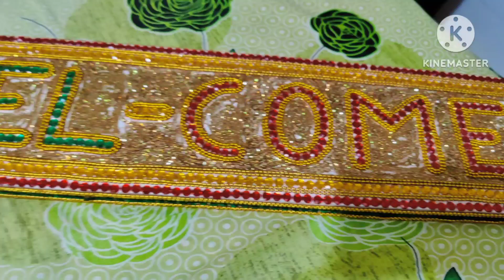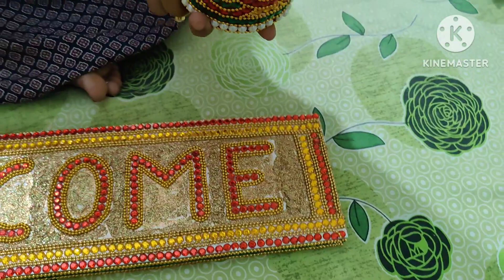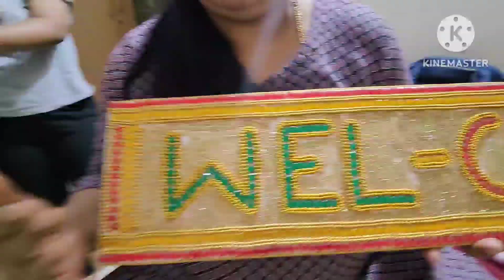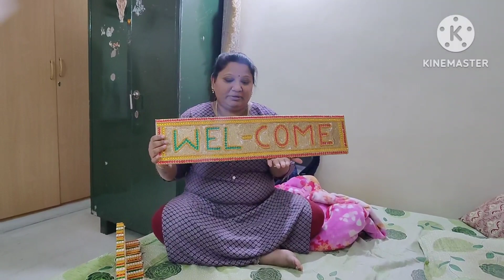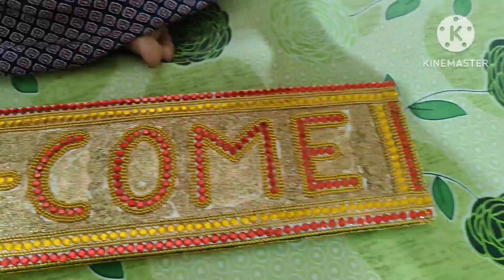vlog||ಮದುವೆಯಲ್ಲಿ ನಾವು ಮಾಡಿದ ಸಣ್ಣ ಸಣ್ಣ ಡೆಕೋರೇಷನ್ ಟಿಪ್ಸ್🤩🥰||ಅಮ್ಮ ಮನೆಯಲ್ಲಿ ನನ್ ಗಂಡ ಯಾಕೆ ಇ ಹಾಡು ಹಾಡಿದರೆ🤔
weddingtips#vlogdaily#vlog#mandaki#mandakieveningsnack#lifestyle#outingwithfamily girimituttarkannadaspecial davengerespecialmandaki mandaki asimandaki vanamandaki wedding tips#